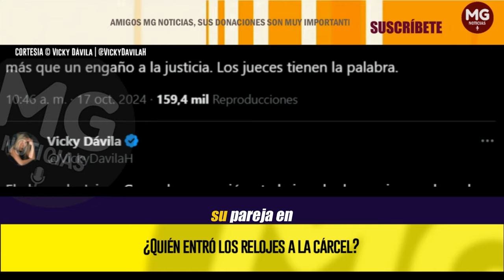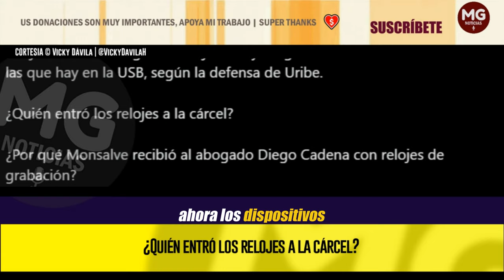EXCLUSIVO 🔴 FRAUDE PROCESAL EN CASO CONTRA URIBE || ¿Quién entró los relojes a la cárcel?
El abogado Jaime Granados anunció ante la juez la denuncia penal por la posible manipulación de los relojes con los que grabó en la cárcel Juan Guillermo Monsalve (testigo estrella contra Uribe). La razón, son las diferencias entre la grabación original y la que llegó en una USB a la Sala de Instrucción de la Corte.